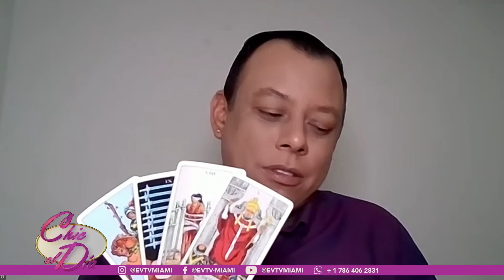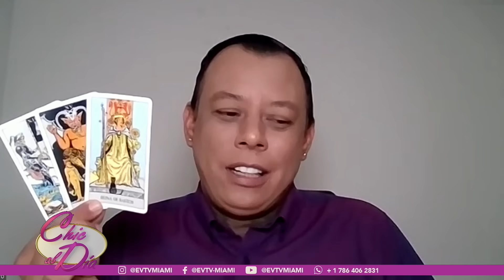Más de un Judas detrás de Maria Corina | ChicAlDía| evtv | 02/01/24 4/6